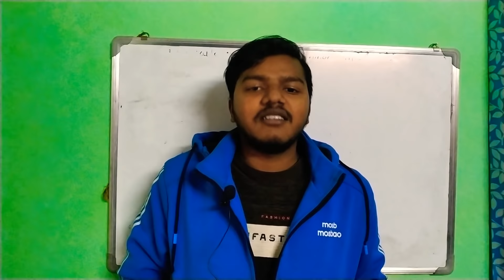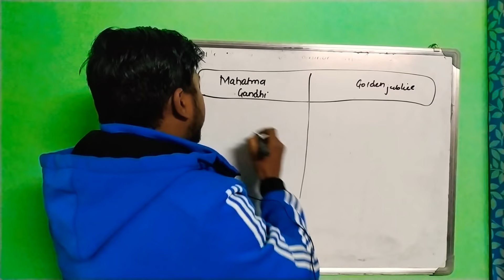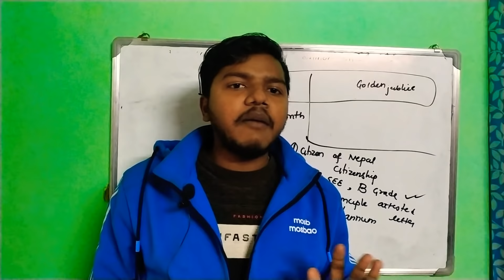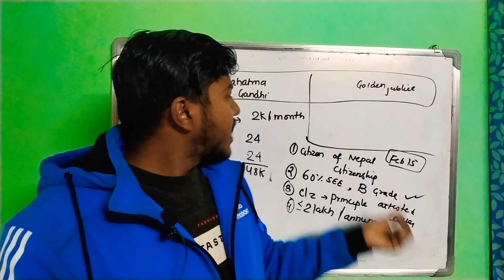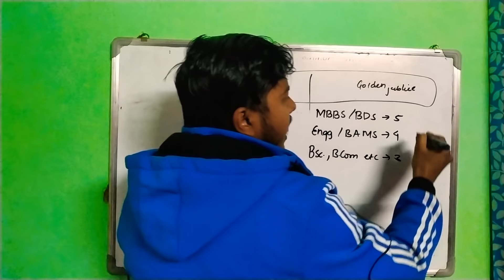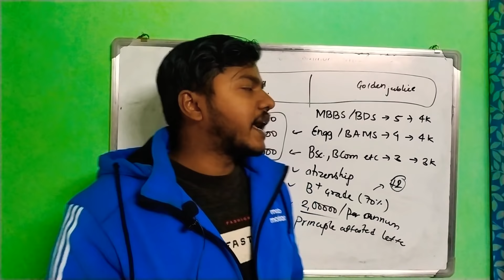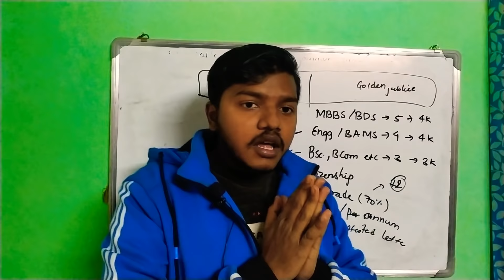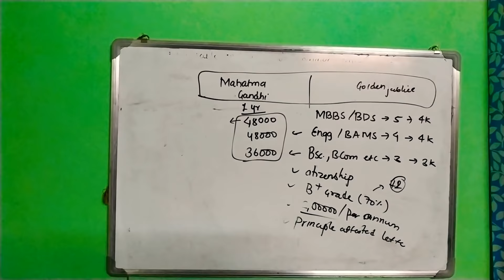Mahatma Gandhi scholarship scheme / Golden jubilee scholarship scheme for Nepali Students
In this video, i have explained about the procedures to apply for Mahatma Gandhi scholarship scheme and Golden jubilee scholarship scheme